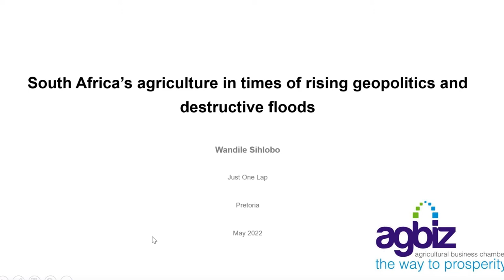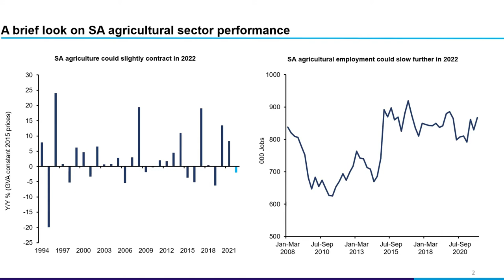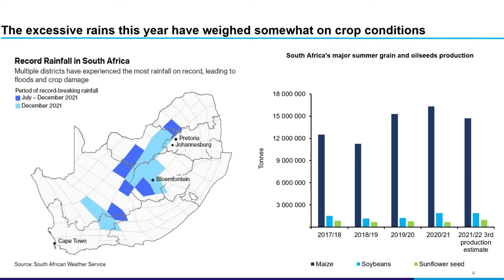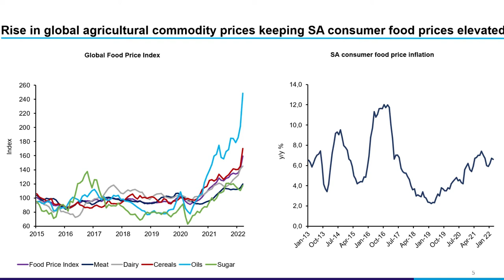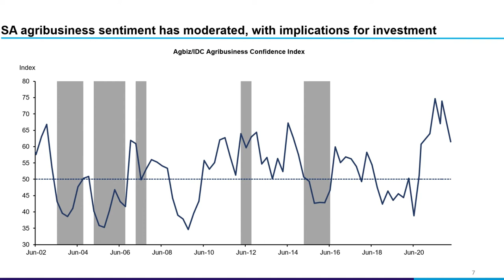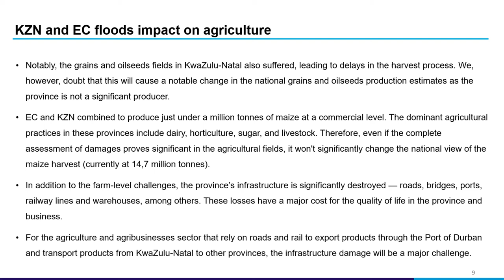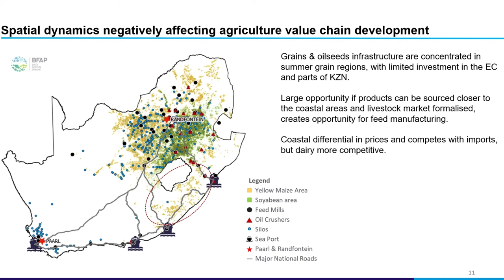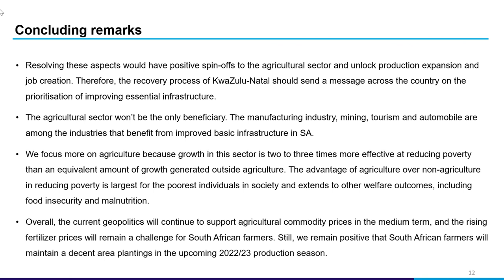South African agriculture in times of rising geopolitics and floods with Wandile Sihlobo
Our presenter for this JSE Power Hour was the Chief Economist of the Agricultural Business Chamber of South Africa (Agbiz), Wandile Sihlobo. Locally, agriculture has had a few great years due to record rainfall boosting crop output. Revenue for the sector has been further enhanced by higher global pricing.

But rising energy costs (fertiliser and diesel) are putting pressure on profits and the Ukrainian war is adding further stress to the system.

Agriculture is first and foremost an important sector as it feeds the nation. But it also benefits our tax revenue and exports and is the base for a large investment sector on the exchange.

Wandile will help deepen our understanding of the sector and the opportunities, current pressure points and risks it faces as well as the recent flooding in eThekwini.